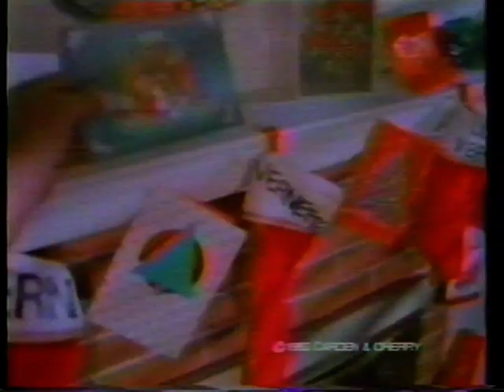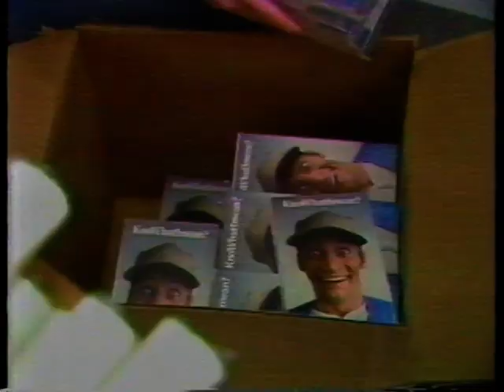Jim Varney - CBS Evening News Dec 06, 1985